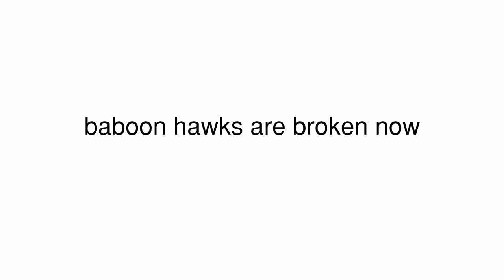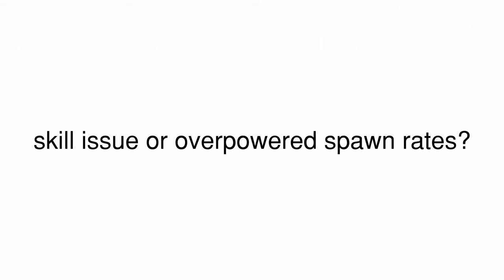Baboon Hawks are BROKEN NOW... (Lethal Company v50)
In the latest update, we got spike traps/crushers, and some changes to adamance. Baboon Hawks apparently got nerfed too, but I have some pretty hilarious footage of them when they were buffed and broken. Also yes, I did try to autoclick my way out of fighting these guys at the end. The knife is even more broken lol

Your Cup of Chii's channel: @YourCupofChii